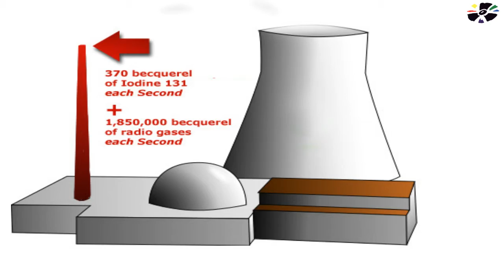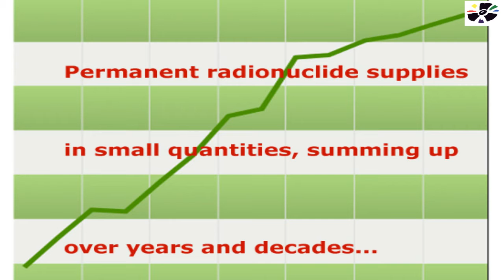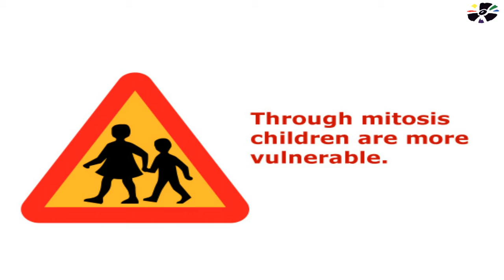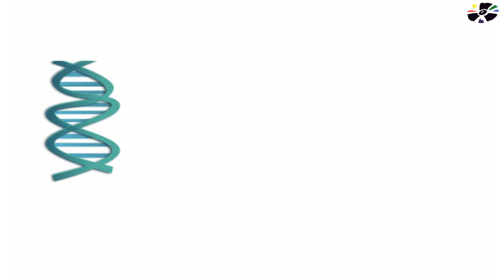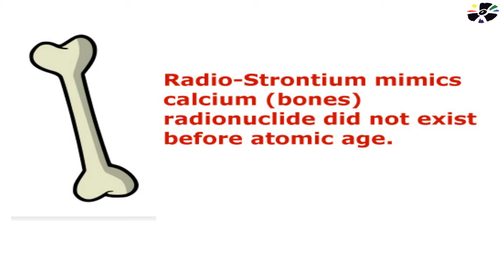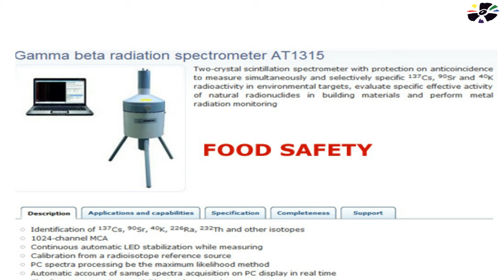Nuclear Food Chain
70 - 90 % of all radionuclides come with Food.
Geiger Counters can not help. We need Gamma Beta Activity Monitors!